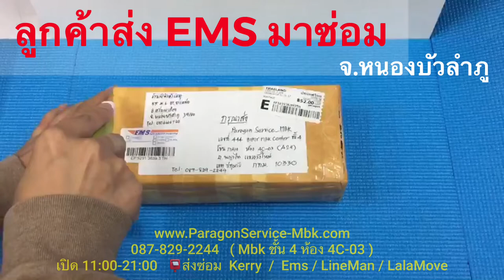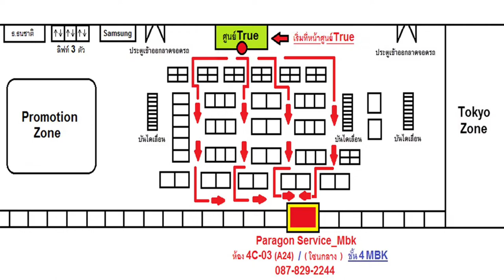ลูกค้าส่งเครื่องมาซ่อม Kerry Ems LineMan LalaMove ( /087-829-2244)